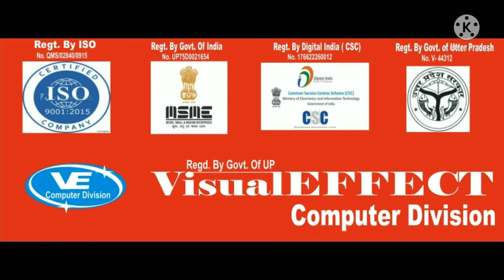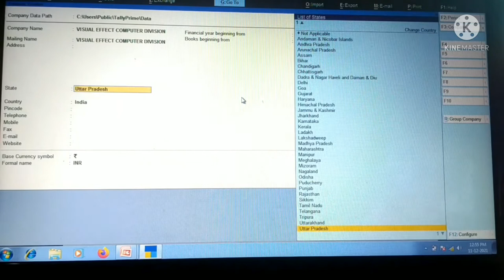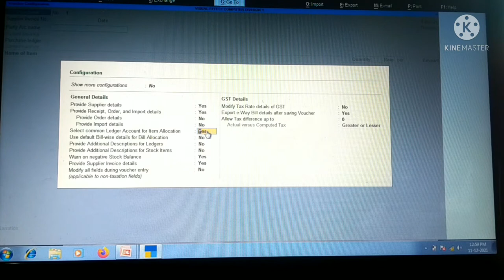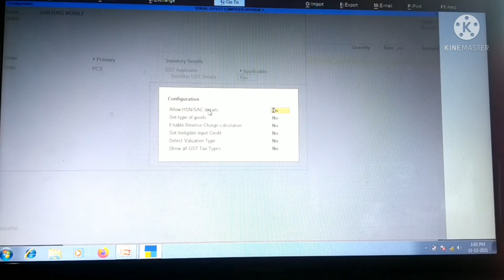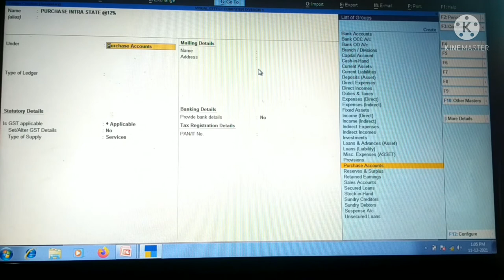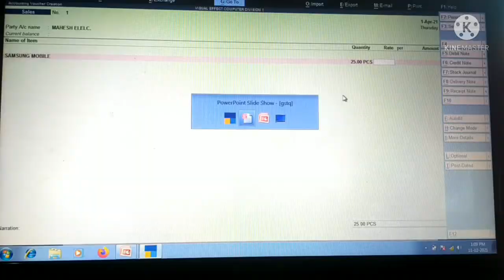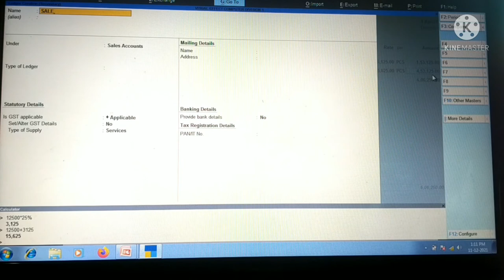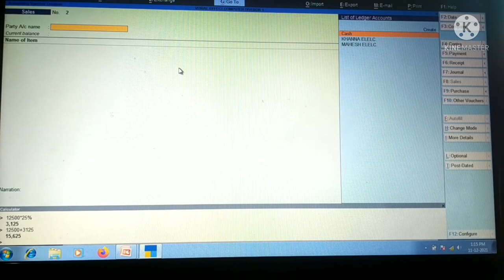# WHAT IS THE CGST & SGST PURCHASE_SALE INVOCE BILL RUN BY BALENDU SIR#